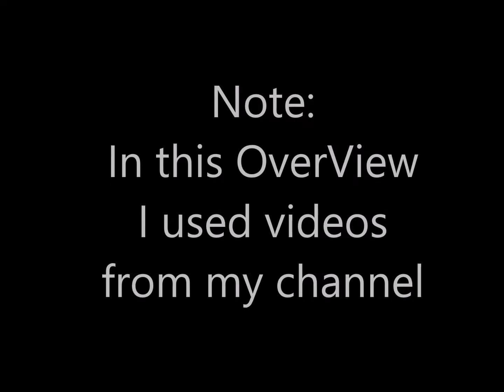OverView Of The Year 2019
This video is all about how the year 2019 went. It talks about the most noticeable videos on this channel. At least I think.
1# shorturl.at/mqsx8
2# shorturl.at/ehGQ8
3# shorturl.at/cjqwW
4# Not A Video On My Channel
5# shorturl.at/HMRW6
6# shorturl.at/fAKT6
7# shorturl.at/bhilq
8# shorturl.at/axEQW
9# shorturl.at/iqxyP
10# shorturl.at/adGYZ
Hope You Like The OverView!